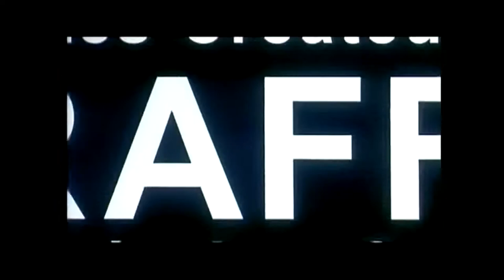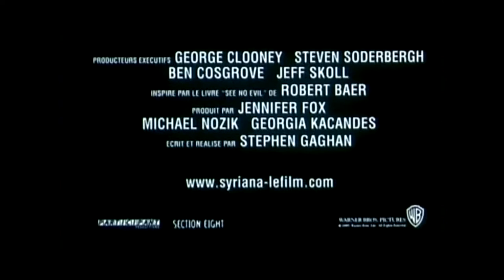Bande annonce - Syriana (2006)